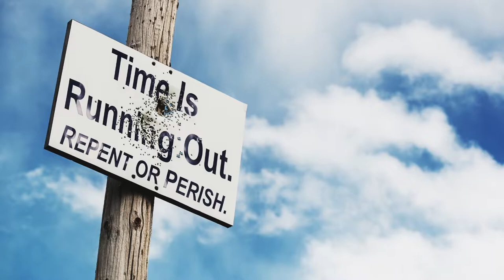Nov 8, 2022-Watchman News-Joshua 24:15 - 2021 - 2025 Blood Moon Tribulation Date Connections & More!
Watch Watchman News Video (Nov 8th) Here -

Joshua 24:15 (New King James Version)

And if it seems evil to you to serve the Lord, choose for yourselves this day whom you will serve, whether the gods which your fathers served that were on the other side of the River, or the gods of the Amorites, in whose land you dwell. But as for me and my house, we will serve the Lord.”

May 1st/2nd, 2022 – 150 Days from Kislev 27 (Iyar 0) New Moon – Shabbat Mevarchim Chodesh Iyyar - Partial Solar Eclipse

Ezekiel 1:1